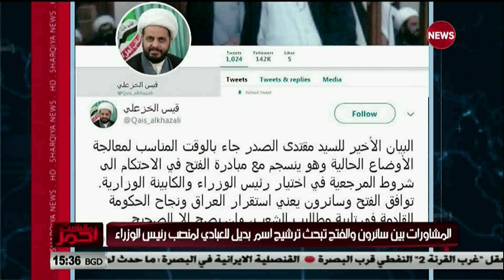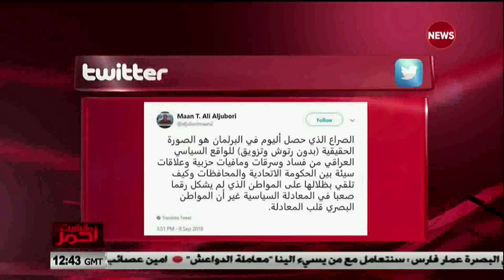مانشيت احمر 9/9/2018